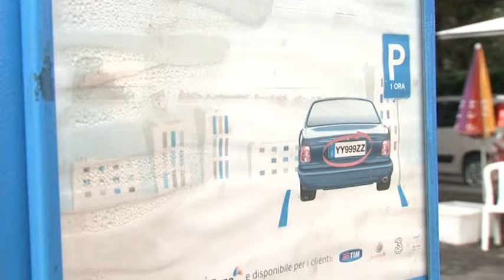Aumento ticket Sostare, insorge Confcommercio